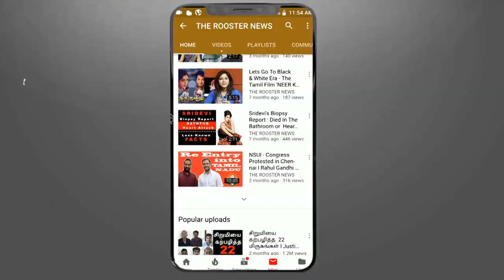யார் இந்த ஹீமா தாஸ் ? | 5 Gold in 19 Days Hima Das Sets Record